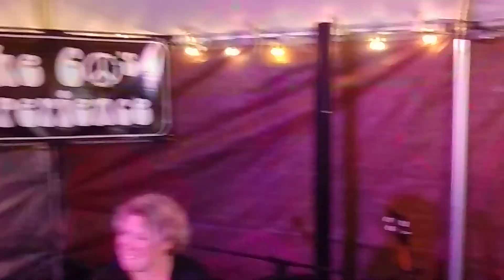GIMME SHELTER COVER ZEKE'S | The 60's Experience